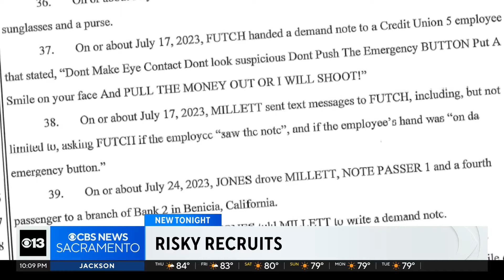3 indicted in California bank robbery scheme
Three Northern California people received a five-count indictment, charged with bank robbery and conspiracy to commit bank robbery in Sacramento and several cities in the Bay Area, prosecutors said Wednesday.